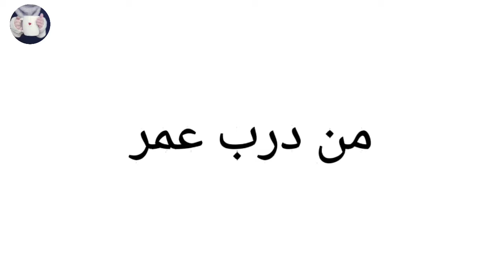تعرف على جديد الصالون المغربي العصري مع الألوان اللي دارجة حاليا.🌟les salons marocain 2021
تعرف على جديد الصالون المغربي العصري مع الألوان اللي دارجةحاليا.🌟les salons marocain 2021
صالونات مغربية بصيحة عصرية 💕 طلامط 2020💕
سي ميلود زنقة سهيل الحسن قسارية بناني رقم 8 درب عمر الدار البيضاء
اي استفسار على المنتوجات او الاثمنة المرجو الاتصال بالارقام التالية
 ممكن التواصل عبر الواتساب ايضا على نفس الارقام
salon_marocain2020/2021
Loubna Tahir

اخر ماكاين في طلامط 2020 صالونات مغربية 2020 🇲🇦 صالونات عصرية 2020 😍 جديد الطلامط 2020 👍 tlamet 2020

زرابي تركية 2020 جديد صالونات مغربية 2020 زرابي دائرية زرابي تقليدية و عصرية موكيط سجاد سوق القريعة

عند حمزة سوق القريعة بلوك (EF) رقم 207 الدار البيضاء

اتمنى ان يعجبكم الفيديو واذا اعجبكم شاركوه مع الأهل والأصدقاء لتعم الفائدة و

طلامط بروكار 2020
صالونات مغربية 2020
صالونات مغربية2019
صالون مغربي2020
صالونات مغربيه تقليدية
طلامط 2020
Loubna Tahir
صالون مغربي عصري
فراش الصالون المغربي
غرف معيشة مغربية
صالون مغربي 2019
الصالونات المغربية الدارجة
اخر موديلات الصالونات المغربية 2020
صالونات عصرية 2019
صالونات مغربية عصرية 2020
سيجورات مغربية 2020
سداري مغربي 2020
الصالون المغربي 2020
جديد الصالون المغربي 2019
سدادر الخشب 2019
صالون المطروز
طلامط البروكار
طلامط سامبل
أثواب الصالونات المغربية 2020
طلامط 2020
صالونات مغربية 2020
tlamet 2020
صالونات عصرية 2020
جديد الطلامط 2020
طلامط رخاص
طلامط روميين
زرابي تركية 2020
طلامط
اثواب النعيم درب عمر
طلامط موبرة
Loubna Tahir
جديد طلامط 2020
الطلامط المغربية 2020
صالونات مغربية
atat manziliya 2020
atwab na3im 2020
أثواب النعيم 2020
صالون مغربي 2020
طلامط اللويزية 2020
طلامط روميين 2020
اثواب النعيم
أخر ماكاين في طلامط 2020 مطروز الأميرات مستوى أخر من الإبداع
جديد طلامط صيف 2020 مع تخفيضات بتداءا من 30dh اخر ما كاين في قيسارية باب أناسي
جديد طلامط 2020 صالونات_مغربية_عصرية طلامط_موبرة صالونات مغربية أنيقة جدا موديلات 2020 😍
هاهو عوتاني ها الجديد جا في طلامط عند مصطفى. في درب عمر. الدار البيضاء
جديد طلامط 2020 بأثمنة جد مناسبة بأقل من 45 داهم في قيسارية باب أناسي
طلامط ابتداءا من 30 درهم تقديت من اثواب النعيم/وسوق اللويزية🧐معلومات ليك باش ماتوقعيش فالخطأ
جديد الطلامط الرفيع عند هشام |salon marocain 2020
أخر ماكاين في طلامط 2020 تلات أشكال جديدة
مفاجأة!حيلة تفرشي بها صالونك بأقل تكلفة.خودي قياسات فراش صالونك بنفسك باش ماتوقعيش فنفس الخطأ🙄
جولة في محلات درب عمر 😍الجديد في الأثواب و التفريشات و طلامط مع الأثمنة👌
Salon Marocain 2020|صالون مغربي اخر ما كاين Loubna Tahir
الصالونات المغربية بأشكال جديدة🙆| كل ماهو مخفي عنكم حول الصالون المغربي🌟 salons marocain 2020
قنبلة💣 الصالونات المغربية 😍 ب تصاميم وتقنيات جديدة ومميزة بألوان داااافئة..🌟 salon marocain 2020
(جديد)..الصالون المغربي 😍 2020 بين التقليدي والعصري⁦.../شووف وحكم⁦⁩.. 2020 ⁩salons marocain
عندك العود بهات وكشف...|| عندي ليك الحل..!! ب 20 درهم فقط ( 2 دولار فقط) // صالونات مغربية 2020
ابتكارات جديدة في الصالونات المغربية + نصائح ومعلومات هامة😍🙆salon marocain 2020
صالونات مغربية 2020 بتقنيات وتصاميم جديدة..+ نصائح ومعلومات هامة😍 salons marocain 2020
أثواب النعيم جاب الجديد بروكار آية صوفياكاتحمق 😉أثمنة الأثواب موديلات في متناول الجميع سقي عويناتك
صالونات مغربية عصرية آخر مكاين في طلامط 2020/2021
الصالونات المغربية 2020😍/ طوندونس الألوان الداااافئة الصيفية⁦☀️⁩+قياسات أثواب الصالون/salon marocain
جديد طلامط 2020 عند حمادة درب عمر أثمنة مناسبة
♥ طلامط 2020 حمادة درب عمر أثمنة مناسبة الجزء الثاني ♥
موديلات تخطف الانفاس للصالون المغربي Salon marocain Loubna Tahir
❣ المطروز/ الموبرة/ اثواب السيجور وجديد الخوامي وغنوريكم افكار للتفريشات وحتى فوطويات مخيطين
أثمنة خيالية لعشاق طلامط /أثواب النعيم توفر لكي الجودة والأصالة مع صالونات راقية بثوب مطروز الإمارات
الصالون المغربي 2020 بحلة جديدة وبتقنيات راااائعة🌟salons marocaine
جديد طلامط 2020 بأتمنة جد مناسبة بأقل من 30 درهم🌺 شنو شريت .
أخر ماكاين في طلامط ✨من بعد الحجر الصحي 🏠 بأثمنة مناسبة بتمارة